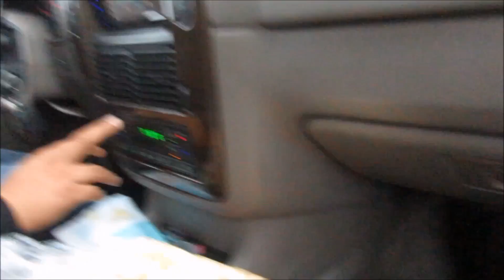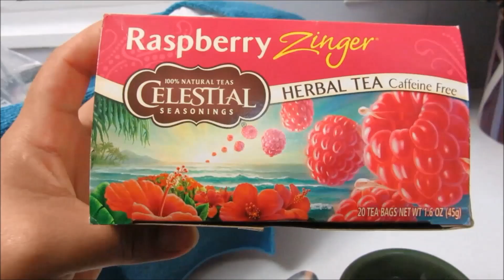HUERTO DE CALABAZAS!10/09/2016 VLOGS DIARIOS DIA #1195